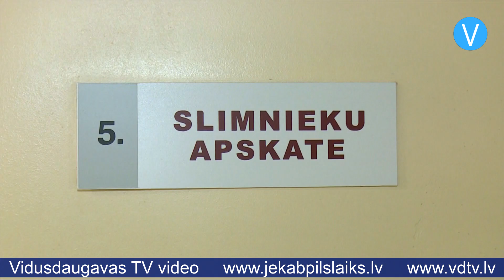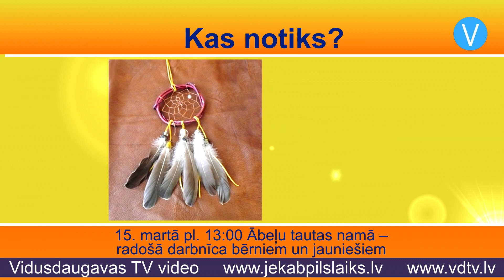Jēkabpils laiks 10.03.2020.